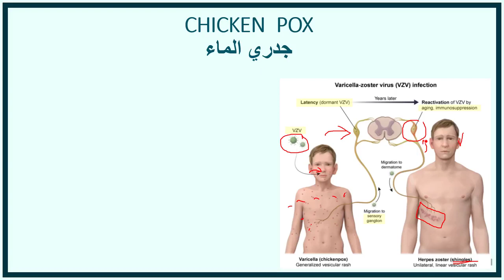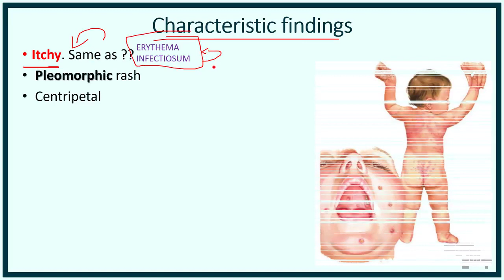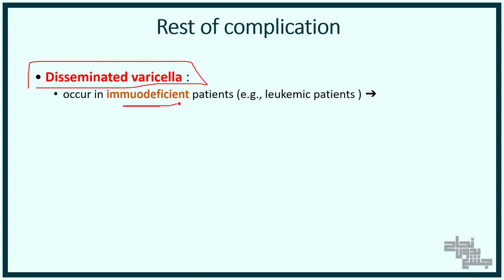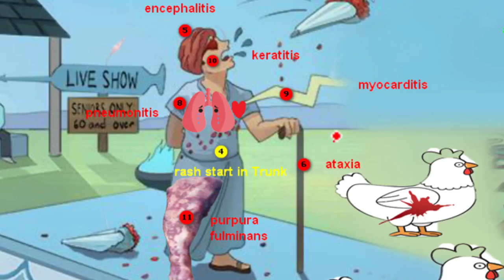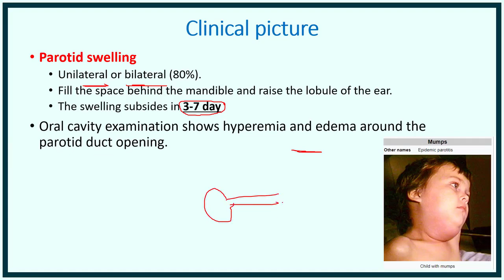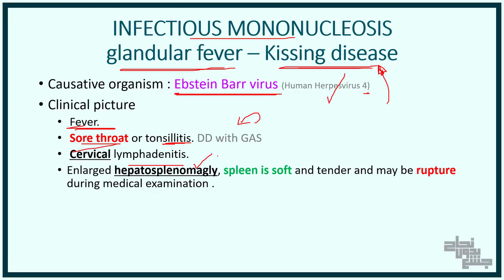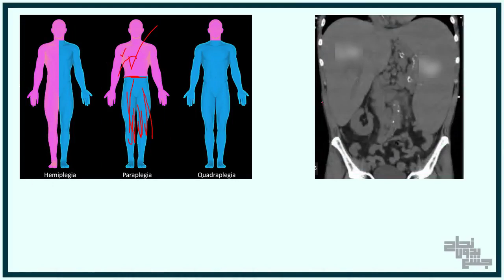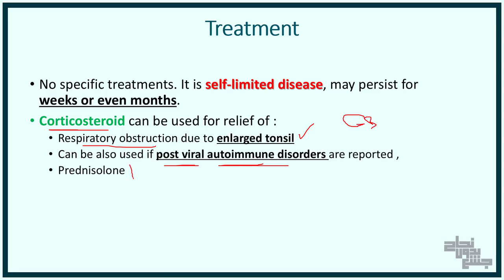L22, Infection and Vaccination part 2 ( Virus ) ,Pediatrics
محتوى المحاضرة👇

Part2 Virus
الداتا 👇

جداول نجاح للـ infection ما عدا TB